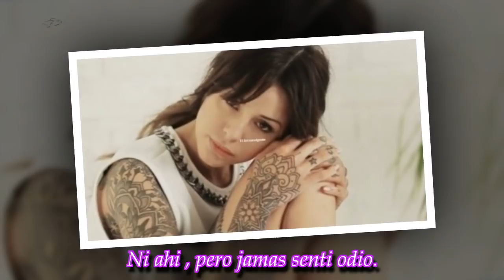Tinelli: "No logro entender como podes odiar a una persona con la cual ni te cruzaste en tu vida"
ROYAL NEWS

La hija de Marcelo Tinelli demostró su fuerte personalidad en un cruce muy pero muy picante
► With the above criteria, if there is any breach of th